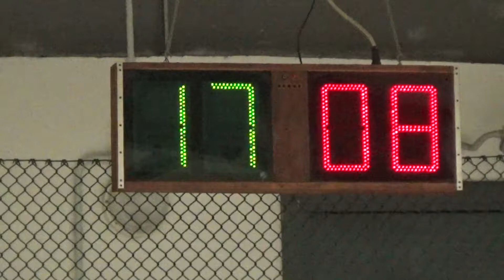18V 08R 00016